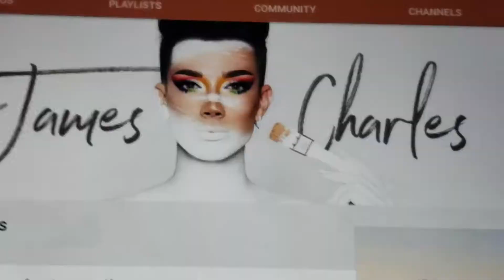Trying to build be like..."223s"